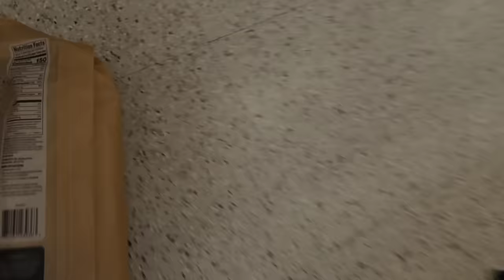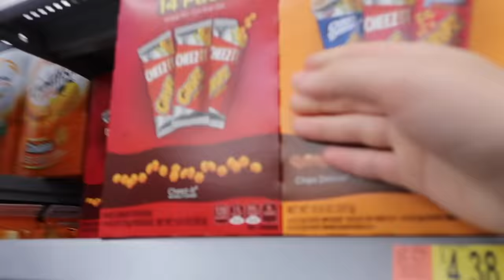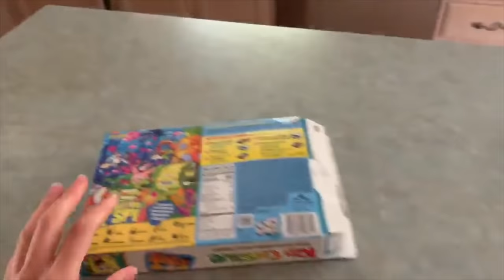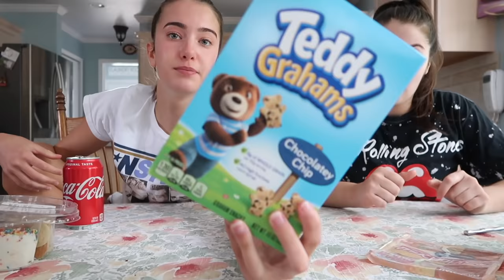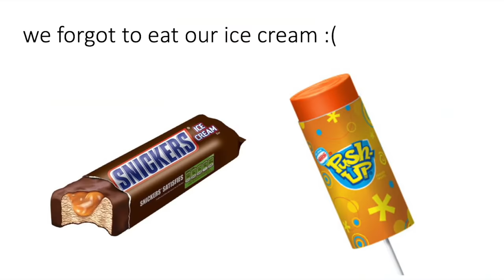EATING NOSTALGIC CHILDHOOD SNACKS (MUKBANG)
what is up ppl we went out and got all the snacks we can remember from our childhood! we bought luncables, kid's cuisine, fruit by the foot, yoohoo, cosmic brownies, teddy grahams, grips and more! they still hit the spot!

love u guys thx for watching

STALK US!

pce love u
if ur from Canada pls send some dunkaroos our way